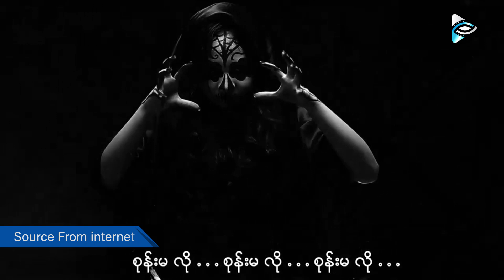စုန်းမ ဆိုတဲ့ Music Video အသစ်လေးကို ဖန်တီးထားတဲ့အဆိုတော် သရုပ်ဆောင် စိန်လင်း (Aroma)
ကျွန်တော့်အတွက် အပြောင်းအလဲအနေနဲ့
ပထမဆုံးသော သီချင်းအမျိုးအစားအသစ်ကို စတင်ဖန်တီးဖြစ်တာမို့
ရော့စ်ကာကြီးတွေ နားထောင်ရင်တော့ ရီချင်ရီနေပေနိုင်ပေမယ့်
ဒီထက်လေ့လာပြီး ပိုမိုကောင်းမွန်အောင် ဆက်ကြိုးစားသွားမှာပါဆိုတဲ့
စုန်းမ ဆိုတဲ့ Music Video အသစ်လေးကို ဖန်တီးထားတဲ့
အဆိုတော် သရုပ်ဆောင် စိန်လင်း (Aroma) နှင့် ခဏတာနှင့် ခဏတာ